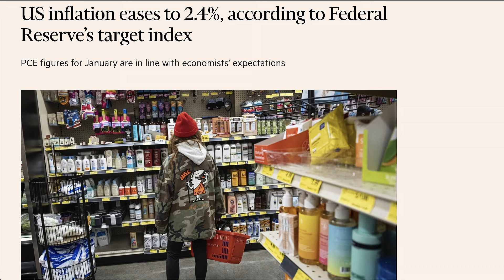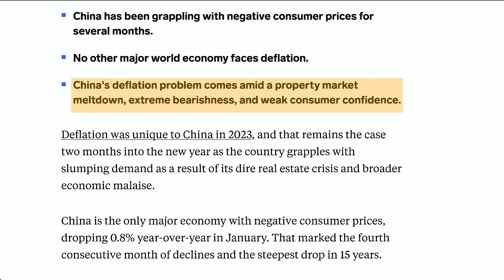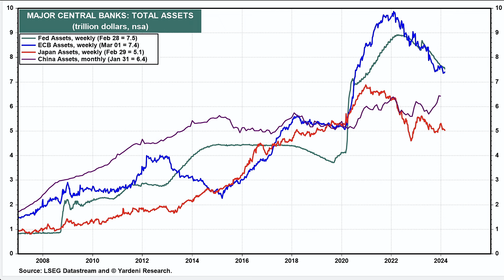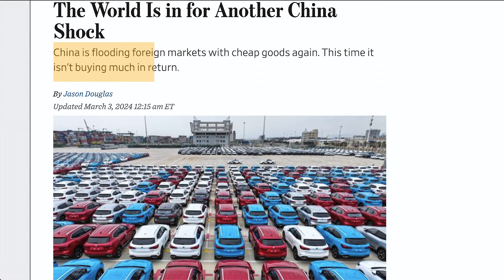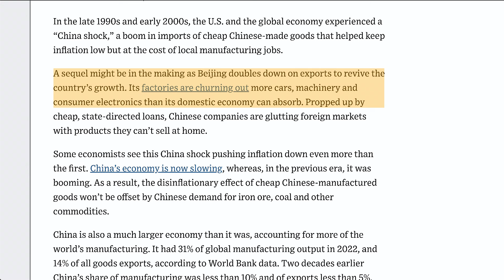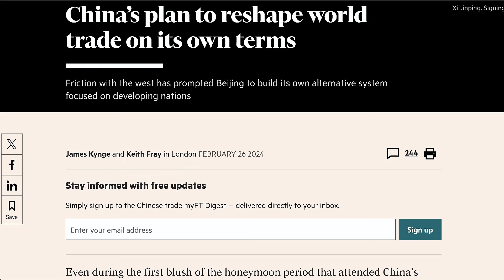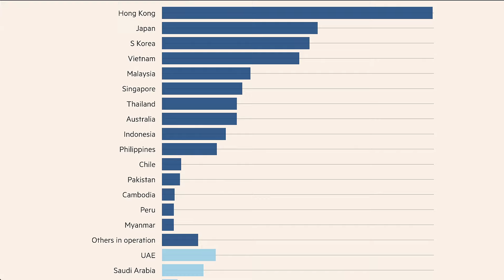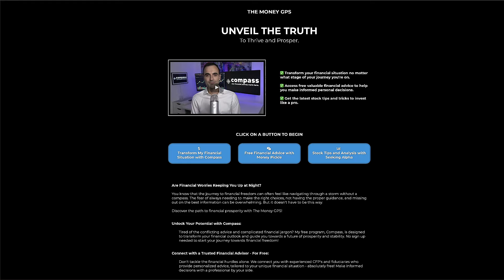The Crazy Plan for China To Avoid Mass Inflation Like All Other Countries